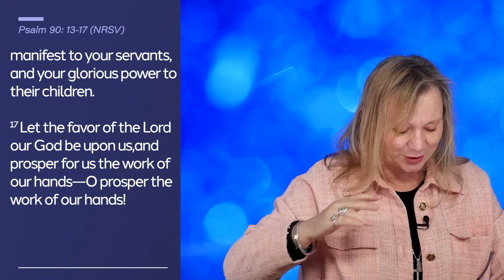A Time of Prayer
Walking Daily with God | DAILY DEVOTIONAL